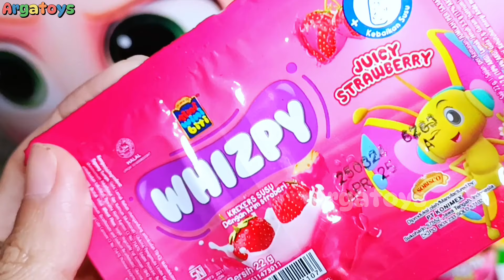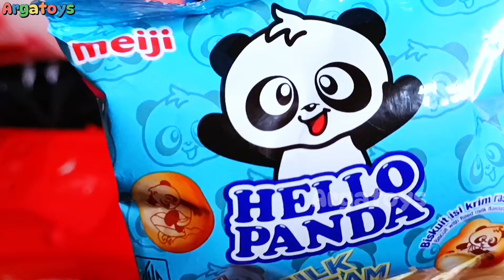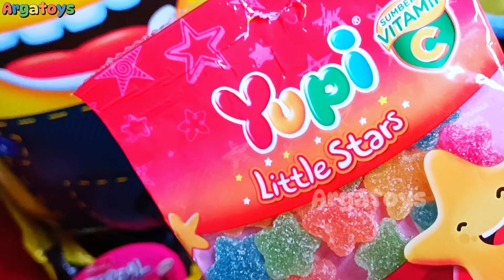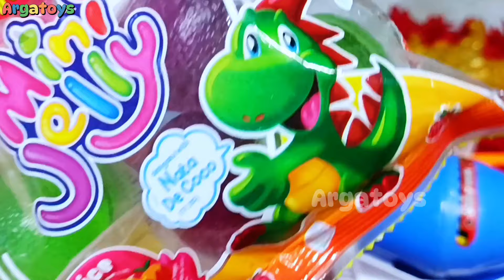Wadidaw seruuu!! Hunting masak masakan permen yupi babyshark chicken rainbow es krim dokteran 101